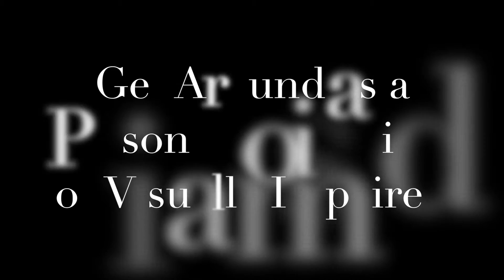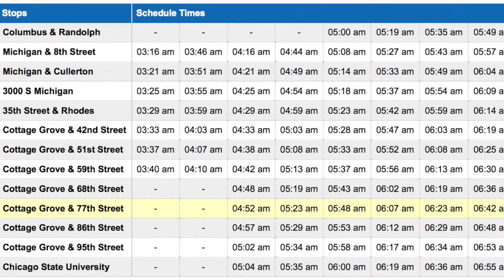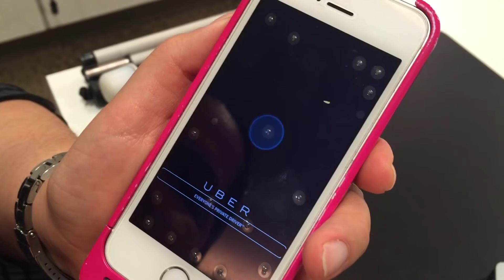How To Get Around as a Person Who is Blind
In this video we cover various forms of transportation you can use as a person who is blind to get around and be independent!